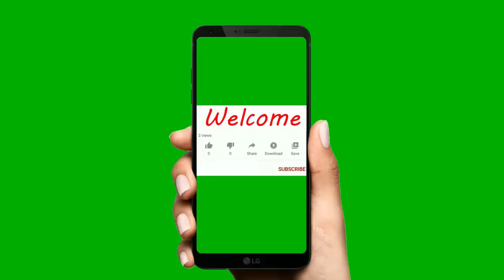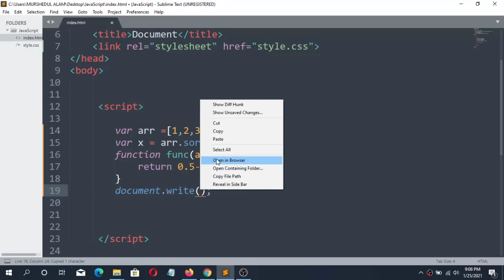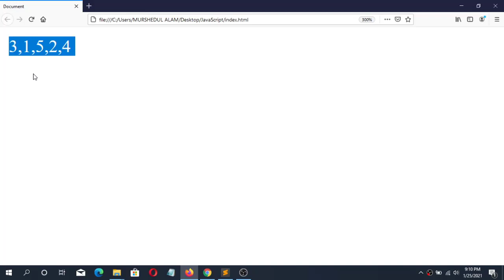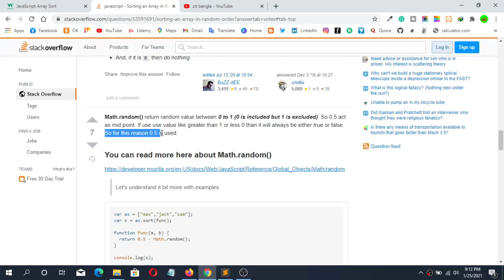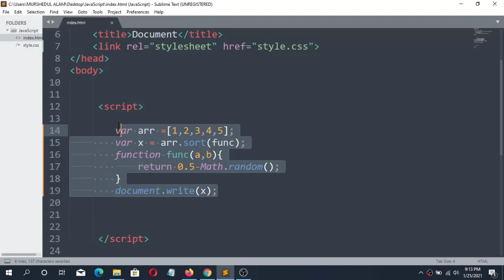Fullstack JavaScript Tutorial in Bangla 2021 Part 41 JavaScript Sorting Arry In Random Order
Fullstack JavaScript Tutorial in Bangla-2021 Part-41 JavaScript Sorting Arry In Random Order. In This Tutorial Series, You will learn what is JavaScript, how to use JavaScript, and how to be a Fullstack JavaScript Developer. I hope this tutorial series will so helpful for you to learn about JavaScript Programming Full Stack Development.

What I Cover In This Videos:
Today I'm trying to explain here so easily, What is JavaScript Sorting Array in random order and how it works. So Keep watching and learn more tips and tricks about web design and development.

=== Curse Outline ===

1. Responsive Website Design

 - HTML 5
 - CSS 3
 - javaScript
 - jQuery

 - Design Clone
 - Responsive Design

2. Website Development

 - PHP
 - MySQL
 - OOP
 - PDO
 - Ajax
 - Login & Registration System
 - Facebook Development

3. WordPress customization

 - WordPress Install
 - Dashboard full
 - eCommerce project
 - membership project

4. WordPress Development - Full Course.